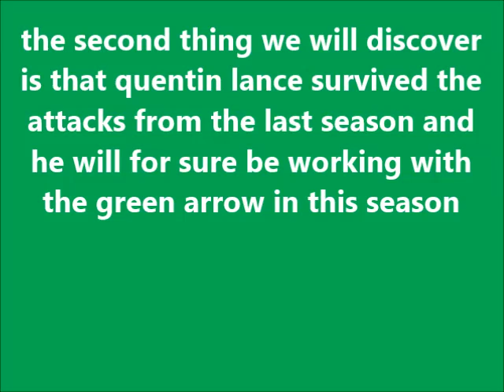The Arrow Show Season 3 Plots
this episode of the arrow show is about the new plot lines CW have announced for season 3